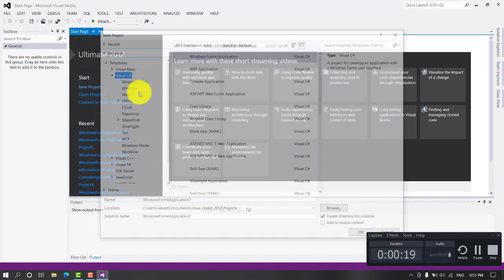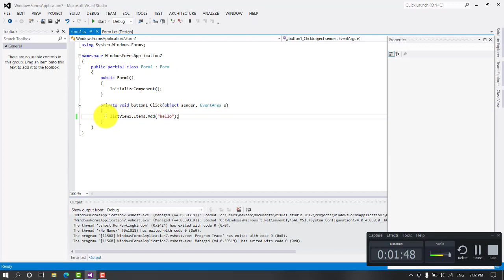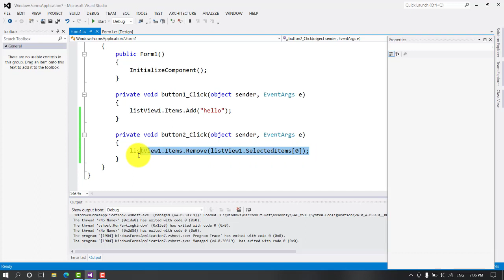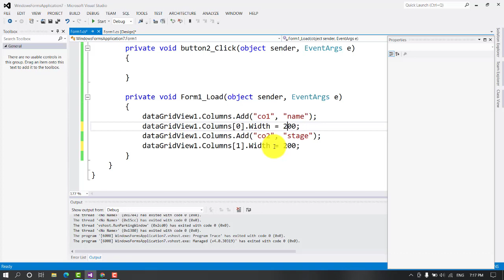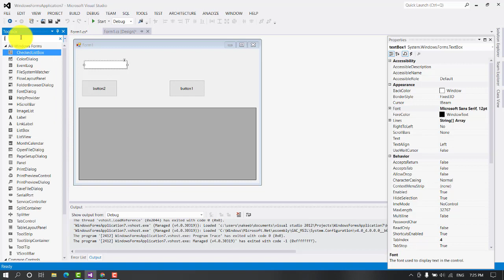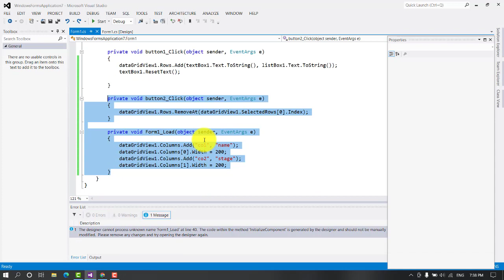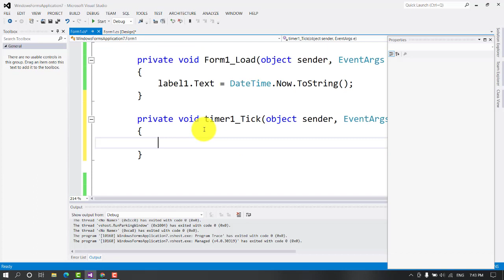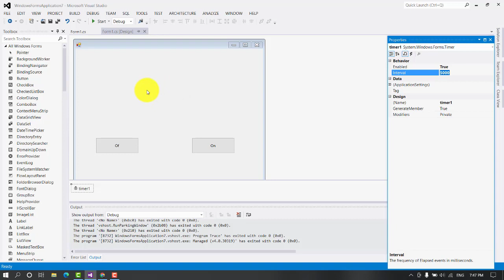csharp listbox/listview / datagridview /timer part7